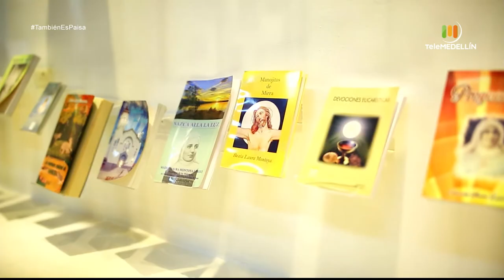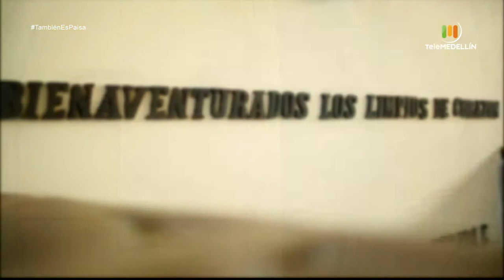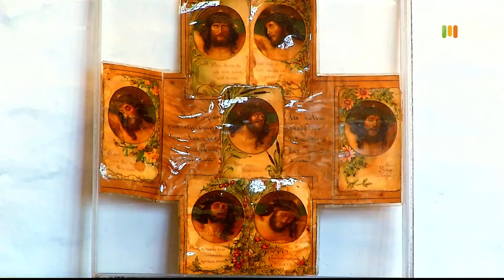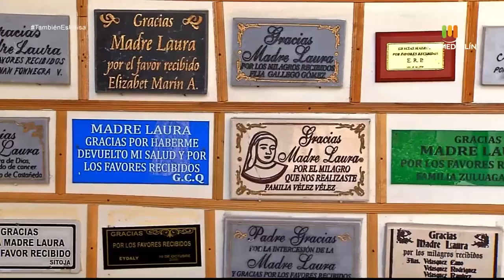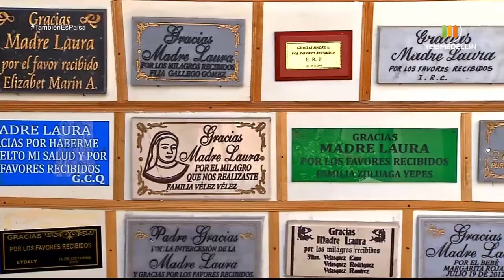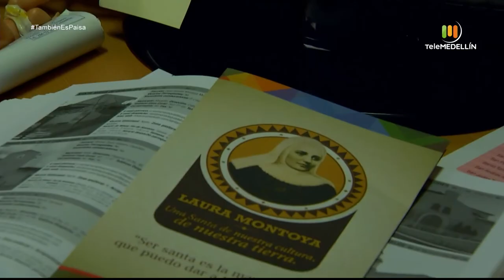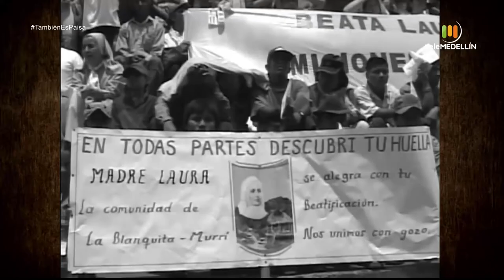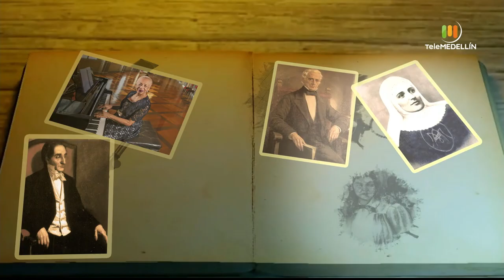Laura Montoya Upegui - Santa Laura [Y también es paisa] Telemedellín